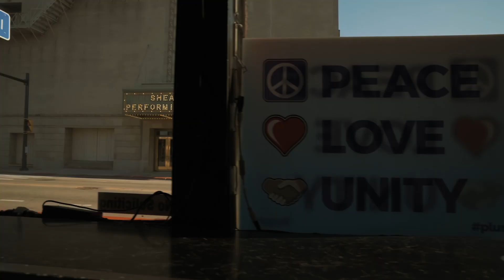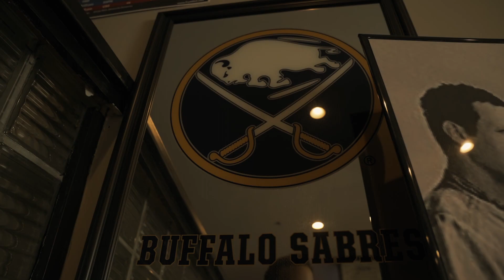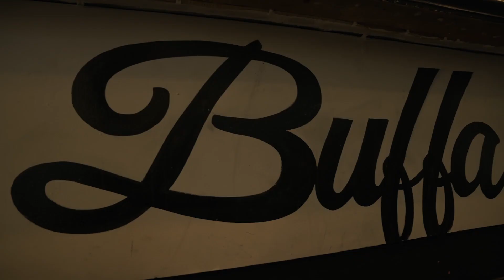Azariah - Sloppy Smooth (Produced By Laddie)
The second video off of the highly anticipated "Phase II: The Return Of Sloppy Smooth" album which is the follow up project to 2017 AH Phase One: Lord Of The Underground.  The video features a guest appearance from The Lox member Jadakiss, produced by Laddie. who produced the entire album. "Sloppy Smooth" was filmed by the emmy nominated @iamSlimGus.